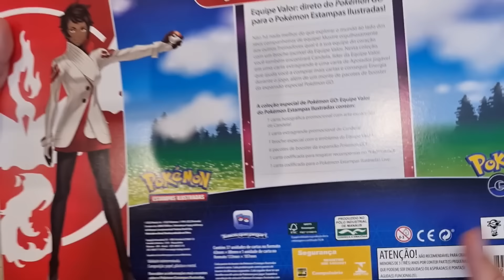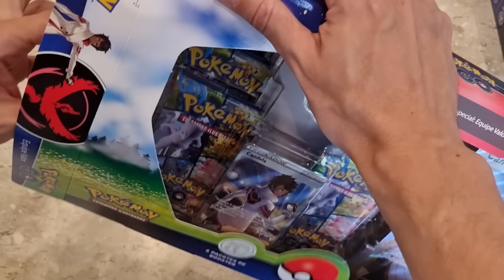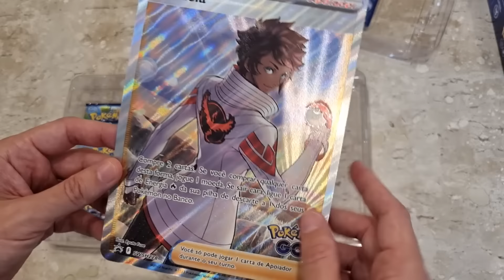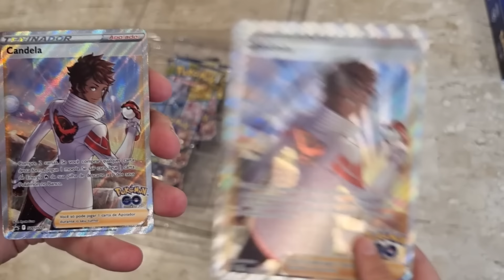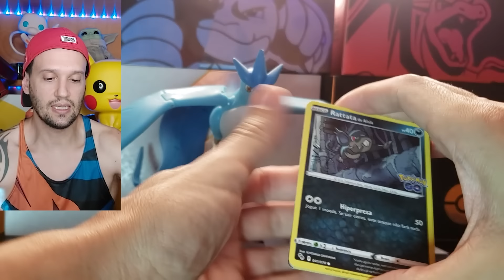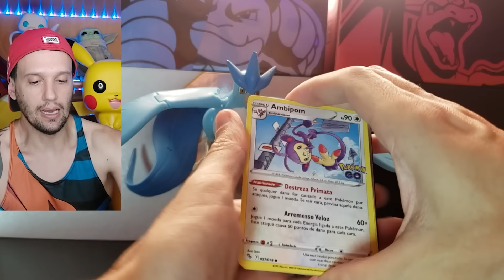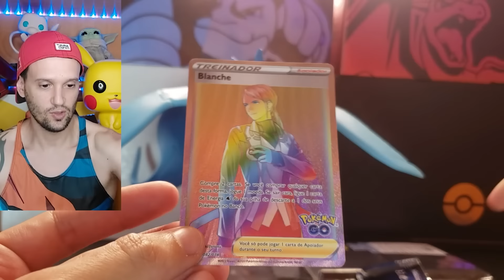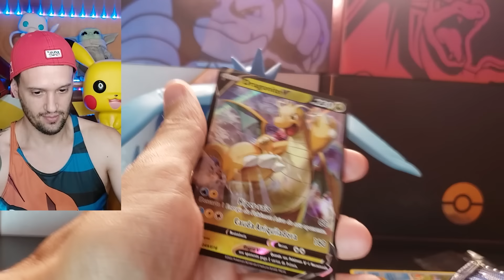ABRI as BOX de times do POKEMON GO Mistyc, Valor e Instinct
ABRI as BOX de times do POKEMON GO Mistyc, Valor e Instinct | CAPITÃO HUNTER CARTAS TCG